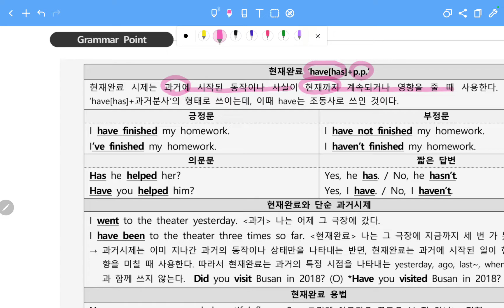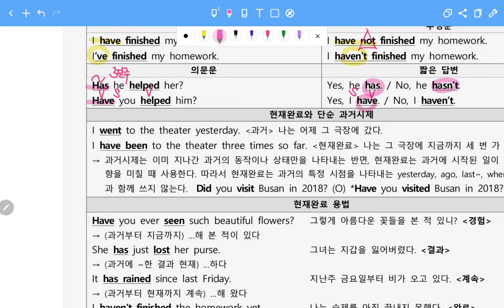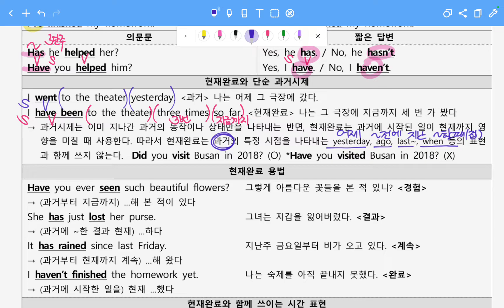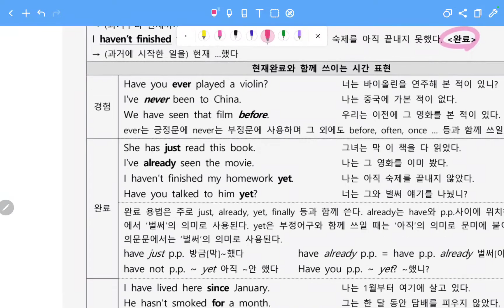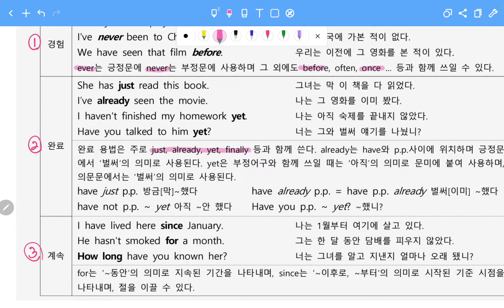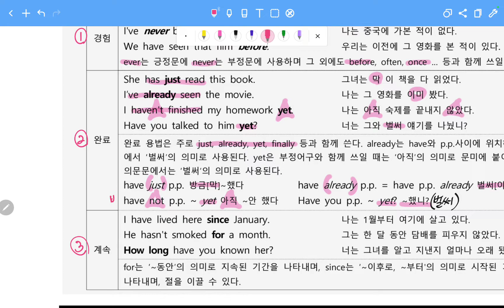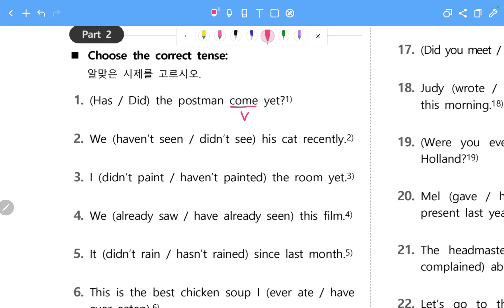중2 영어 동아윤 7과, 비상김5과 [현재완료 시제]